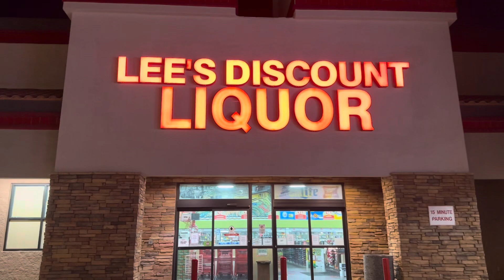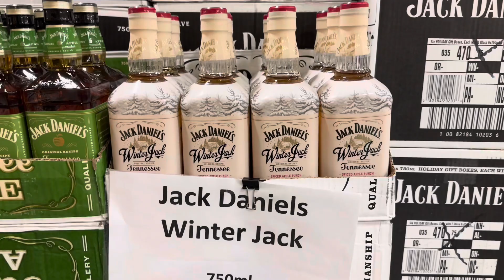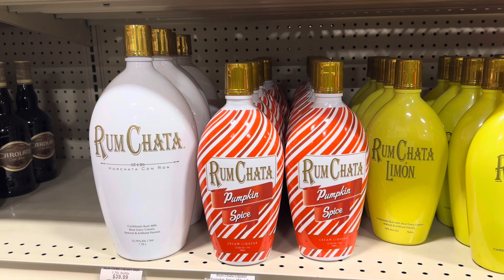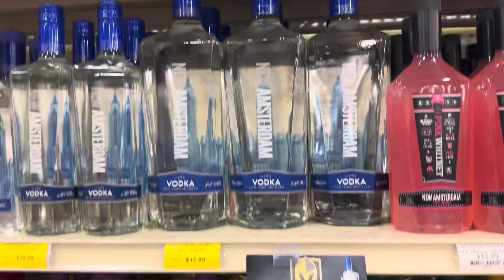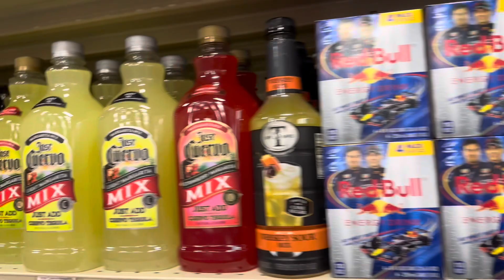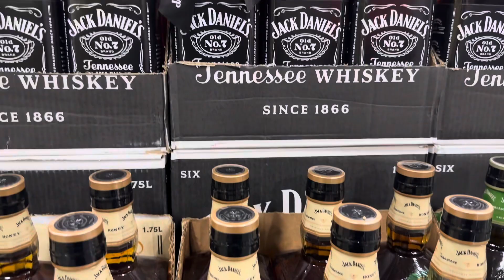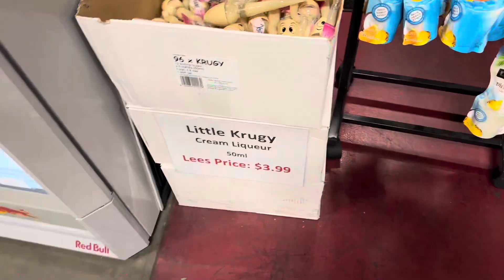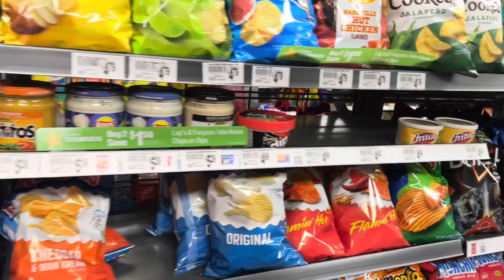Bookmas Day 11: Late Night Liquor Run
We ran out of our Winter Jack and had to make a late night run before it was gone all together. It’s a seasonal drink by jackdaniels and we love it soooo we took a night drive to get some.